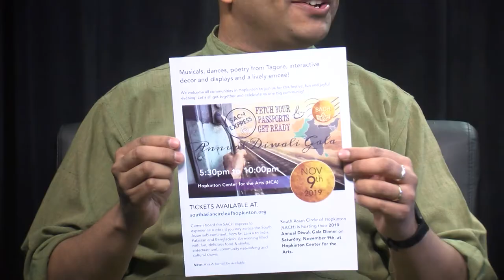All About Hopkinton: South Asian Circle of Hopkinton